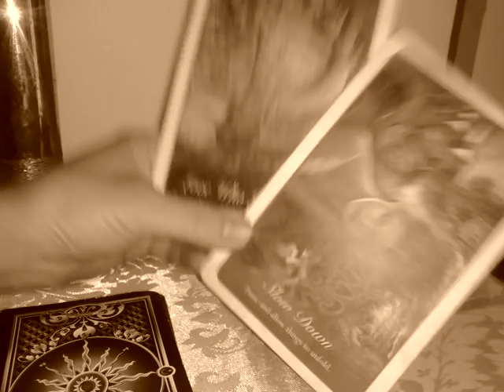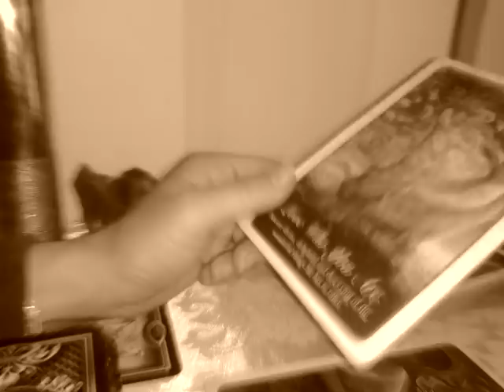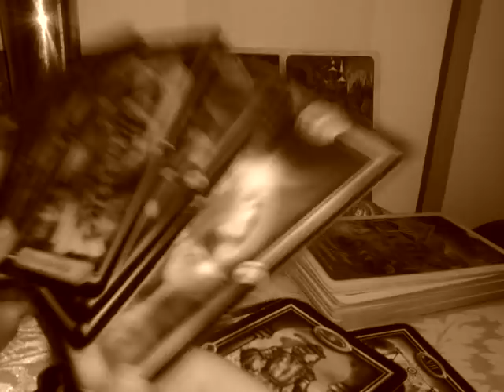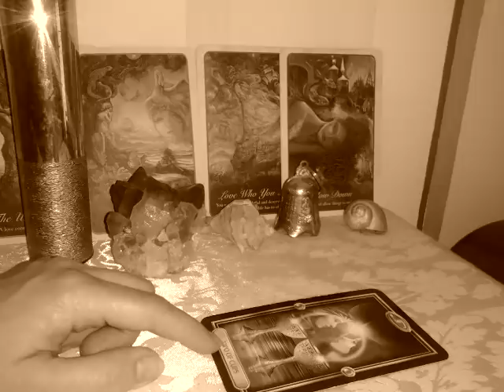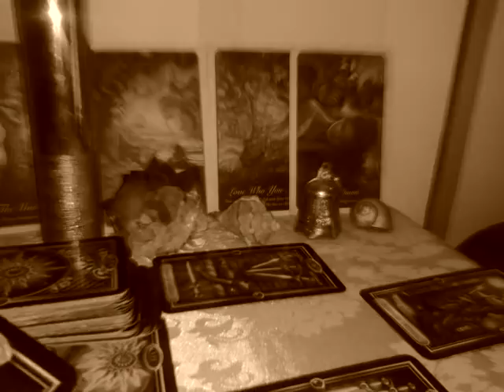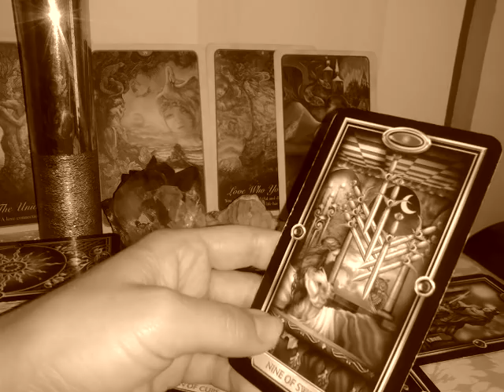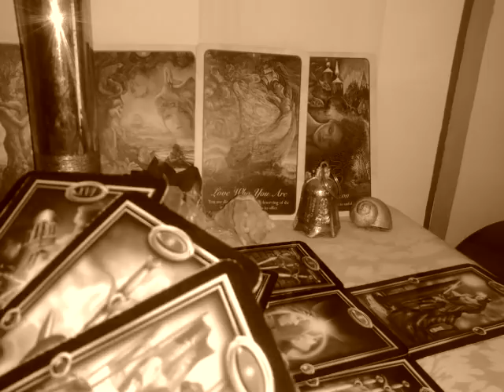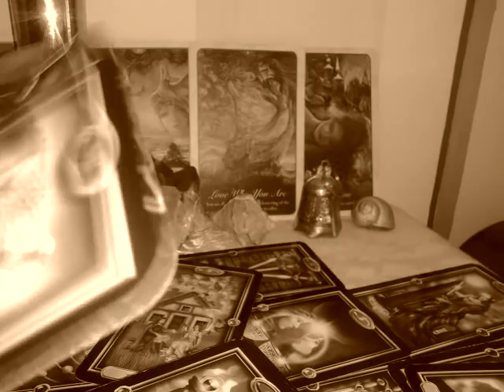VARSATORI - MAI/ 15 IUNIE - ATENTIE !!! Visele sunt frumoase, dar fiti precauti !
Etalare pentru zodiaVARSATOR: Soare, Luna, Ascendent, Nodul Nord sau Venus. A se retine ca aceste citiri sunt colective. Va invit sa luati informatiile care corespund vietii voastre particulare. Ma puteti urmari si pe facebook.